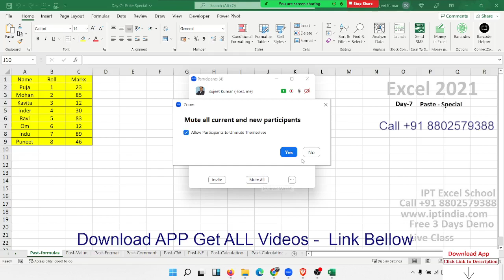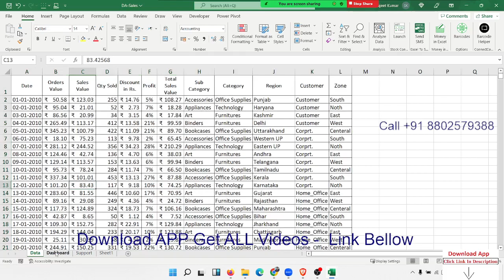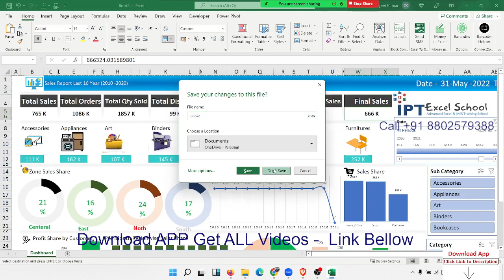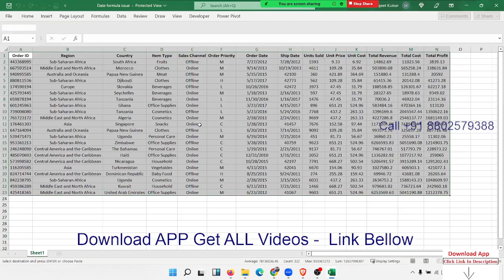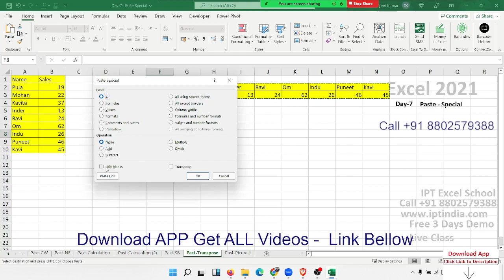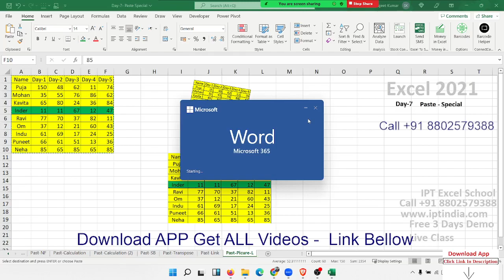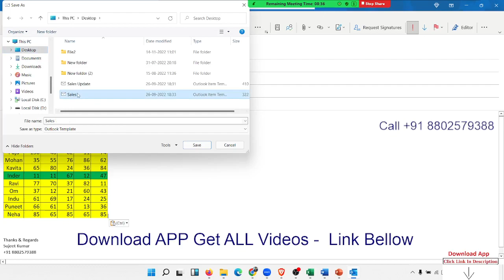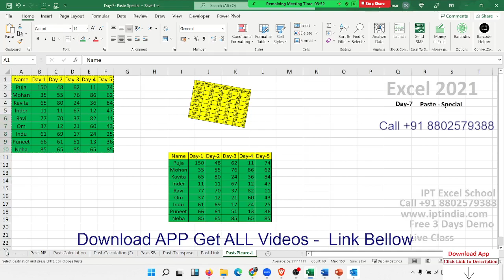Advanced Excel Training in Hindi